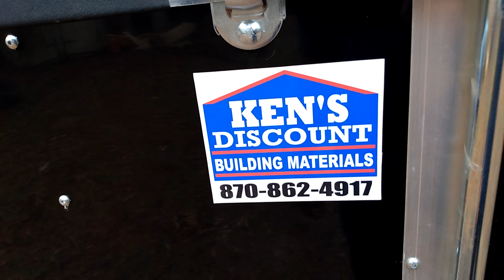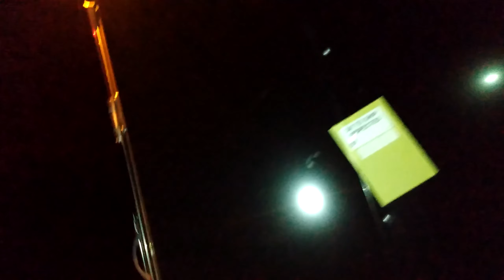Cargo trailer purchase for our businesses. *I don't own the rights to music in background*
cash dropped on business trailer it's up!!!